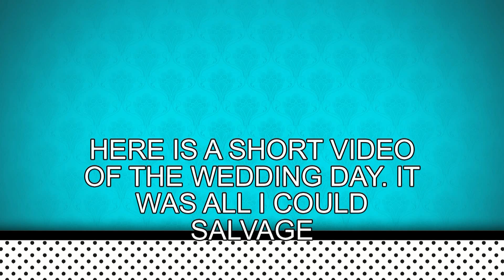WEDDING DAY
Description